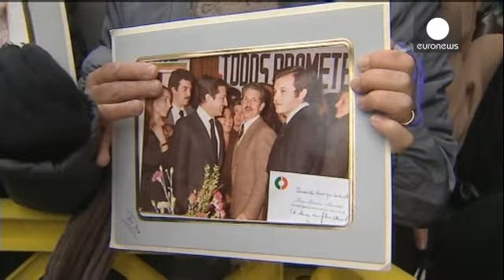Ισπανία: Κηδεύτηκε ο Αντόλφο Σουάρεθ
Χιλιάδες Ισπανοί κατέβηκαν στους δρόμους της Μαδρίτης για να αποτίσουν φόρο τιμής στον Αντόλφο Σουάρεθ, τον πρώτο πρωθυπουργό μετά τη δικτατορία του Φράνκο, που πέθανε σε ηλικία 81 ετών.

Στην τελετή συμμετείχαν πολιτικοί από όλες τις πτέρυγες της Βουλής. Το «παρών» έδωσε ο πρωθυπουργός, Μαριάνο Ραχόι.

Η σορός του Σουάρεθ εκτέθηκε σε τριήμερο προσκύνημα στο παρεκκλήσι της Βουλής των Αντιπροσώπων, πριν μεταφερθεί στη γενέτειρά του Αβίλα για την ταφή.

Ο Αντόλφο Σουάρεθ θεωρείται από τους κορυφ...